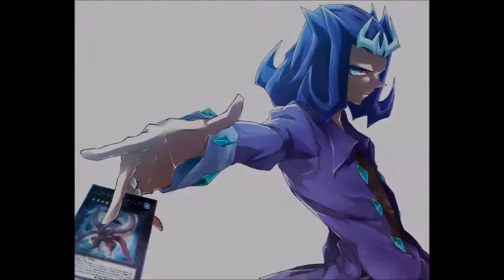Tribute to Shark and IV//Demons//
My second Zexal's amv!
I chosed this song for them because they suffered a lot in their past and also during the anime. This ISN'T a video-ship.

Characters: IV, Shark, Rio
Song: Demons- Imagine Dragons